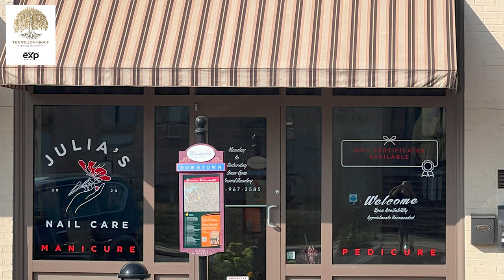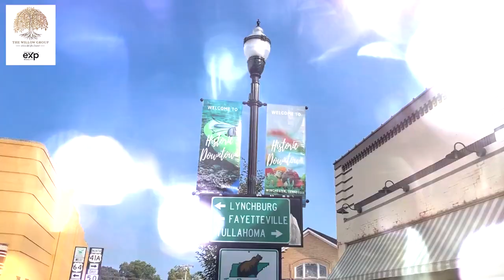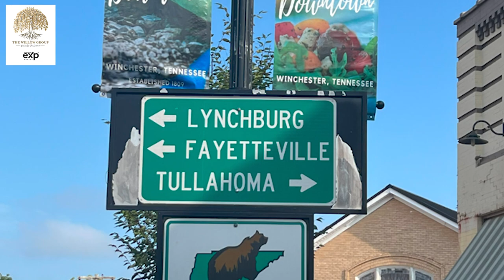Downtown Winchester | Driving Vlog Tour of Winchester TN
Come with me to tour Historic Winchester, Tennessee!
If you are thinking of moving to Winchester, please enjoy this video as I personally take you on a drive around the town! So many unique shops and delicious restaurants to explore throughout the area. Come see what this charming town has to offer!

ATTENTION: REAL ESTATE AGENTS! Want to discuss joining our Team / Brokerage?

If this is your first time to this channel, and you want to know everything about eating, sleeping, working, playing, the good, and the bad of living in the Nashville, Tennessee area, then subscribe▶ and tap the bell🛎 for notifications so you can be the first to know about the current market in Nashville.😁

We get calls and emails every day from people just like you, looking for help making their move to Nashville and we absolutely love it.😍 Whether you are moving in 3 weeks or 3 months, give us a call☎, shoot us a text📝, or send us an email📨 so we can help you make a smooth move to the Nashville Tennessee area.🤠